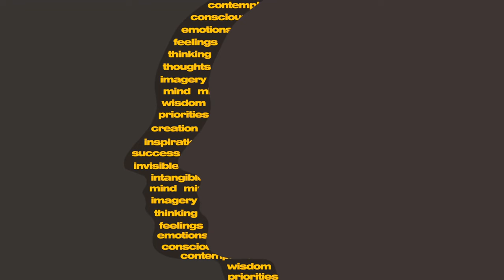15 Most Powerful Animals In The World!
15 Most Powerful Animals In The World!